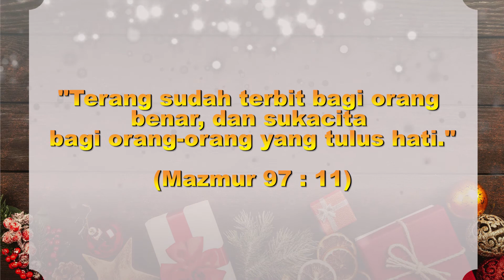IBADAH ADVENT IV